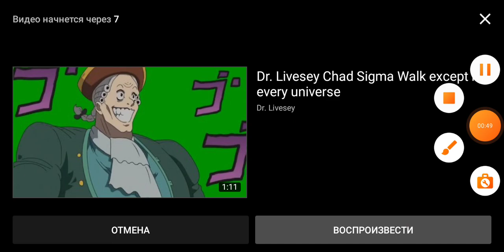Preview 214537 V4.5 Gets Everything Add Round 591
I'm Next Again